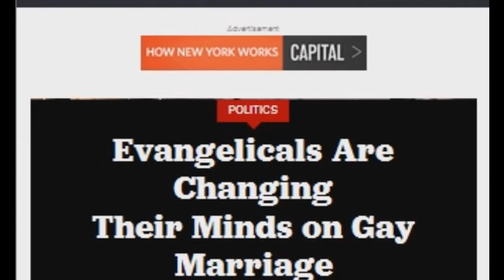Evangelicals Are Changing Their Minds on Gay Marriage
Amy Tincher is an evangelical Christian who plays bass in the band at her suburban Ohio church, where she and her fellow congregants firmly believe the "words we adhere to" are those in the Bible. But last summer, without telling her husband and two kids exactly what she was doing, she boarded a plane for a conference in Kansas whose purpose many evangelicals would plainly consider heretical.

Tincher was one of 50 people flown from around the country and the world—Canada, China, Nigeria and South Korea—to a four-day Bible boot camp dedicated to discussing, and embracing, gay relationships. The gathering was organized by Matthew Vines, who by then was enjoying modest fame for a 2012 YouTube video in which Vines, looking even younger than his 21 years, delivers an hour-long lecture arguing that the Bible does not, in fact, condemn all same-sex relationships. The video has gone viral, racking up more than 730,000 views to date, landing Vines on the cover of the New York Times Sunday Styles section and helping him raise $100,000 for the conference, where he launched The Reformation Project, a nationwide network of pro-gay evangelicals committed to ending their church's longstanding hostility toward gay people.

Tincher told me she had once "tried on" an anti-gay attitude to fit in with her conservative community in Liberty Township, outside Cincinnati, but like many evangelicals, she struggled to see how homophobia could accord with an all-loving Christian God. So when her pastor sent her a link to Vines' video, she recalls, "I remember sitting in my kitchen and just crying. I knew it in my heart, but I had never been told that from the pulpit."
It's no secret that attitudes toward same-sex relations have changed in this country: Gay marriage is legal in 19 states plus the District of Columbia, and all major public opinion surveys now show a majority of Americans are in favor of it. But Matthew Vines and Amy Tincher are no longer outliers either: Increasingly, even evangelical Christians, long known for doctrinally condemning homosexuality, are embracing gay people, too.